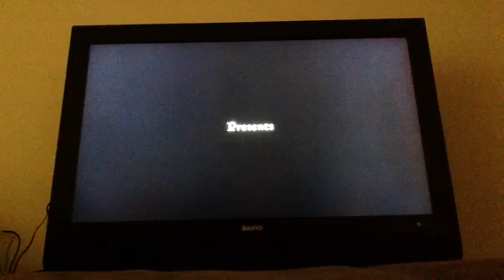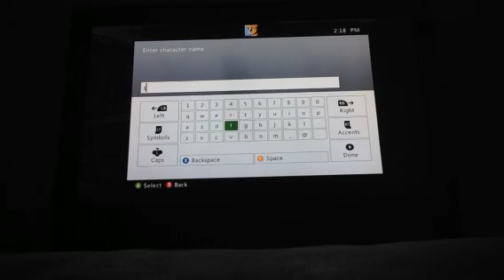Let's play Skyrim: moms calling mee!!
Oh my god a dragon well then...